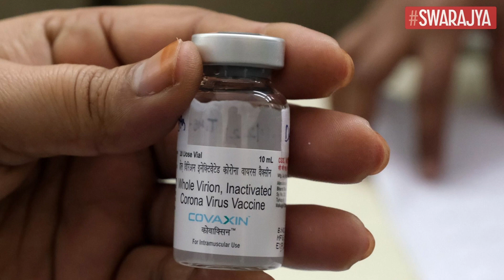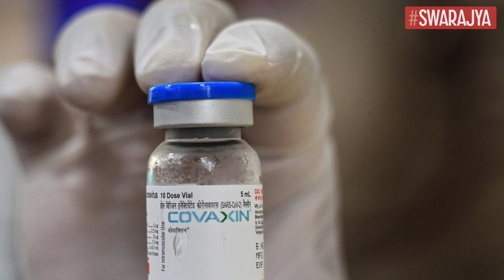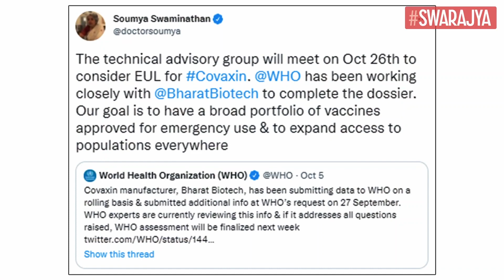WHO Technical Advisory Group To Meet On 26 October Over EUL To Bharat Biotech's Covaxin | Swarajya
Since the announcement about Covaxin data submission by Bharat Biotech for the approval from World Health Organization (WHO), reports have been emerging, predicting the date for the final decision on the Indian Covid -19 vaccine.

According to WHO’s chief scientist Soumya Swaminathan, the agency’s technical advisory group will meet on 26 October to consider granting Emergency Use Listing (EUL) to the vaccine.

Many people in India are keeping an eye on it because their travel plans are dependent on the WHO's EUL for the vaccine. Young people who have taken Covaxin and want to study abroad are hoping for approval from the UN agency, as numerous nations, notably the United States, have declared they will recognise vaccines approved by the global health body.

Despite the fact that various public health organisations have spoken out against requiring vaccination as a condition of travel, the practice continues in a number of nations, including in Europe.

Earlier this week, the WHO said on Twitter that it understands that many people are waiting for its recommendation on whether Bharat Biotech's Covid vaccine Covaxin should be added to the EUL, but it can't rush it, adding that it needs more evidence from the Hyderabad-based vaccine maker.